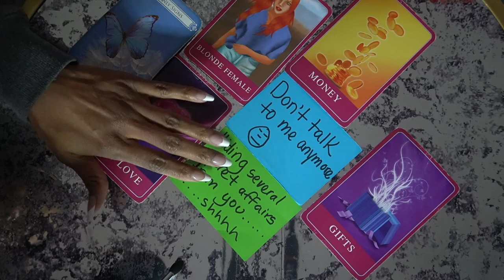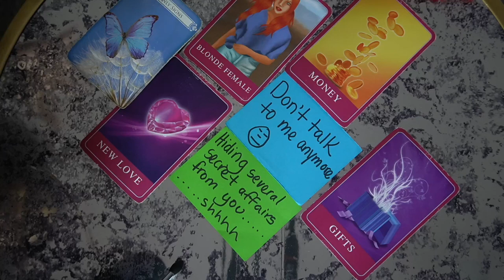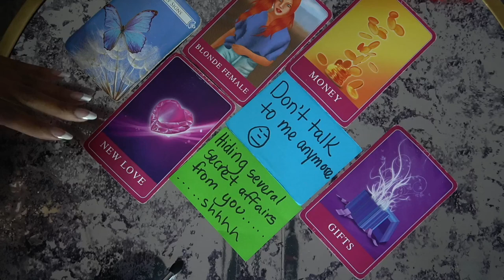AQUARIUS DEC '21 NEW LOVE, NEW MONEY, NEW FRIENDS NEW EVERYTHING!!!